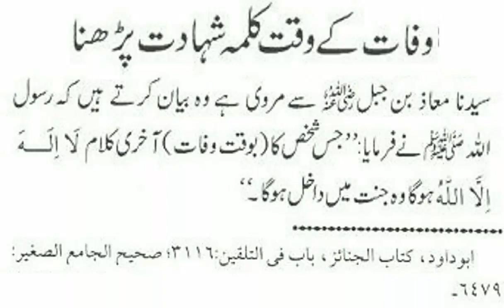Wafat Ke Waqt Kalima Shahadat Padhna Jannat Me Dakhil Karne Wala Amal Hain.